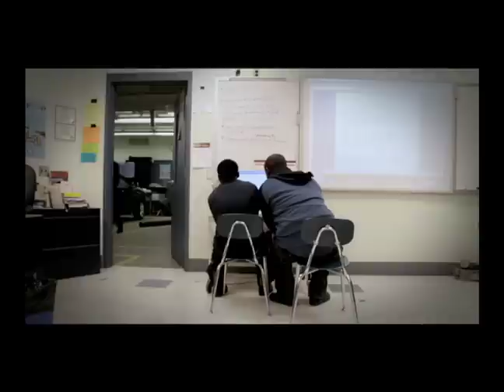Boyz Under the Hood - West Philadelphia Auto Academy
At West Philadelphia High School the West Philadelphia Auto Academy formed Team EVX  to compete in the Automotive X Prize. Building a 100 mpg car created a project based learning opportunity that provided students with real world experience ranging from engineering to public relations.

Director: Luke Slenderbroek of the UCLA School of Theater, Film, and Television